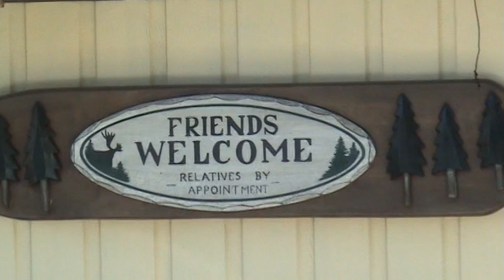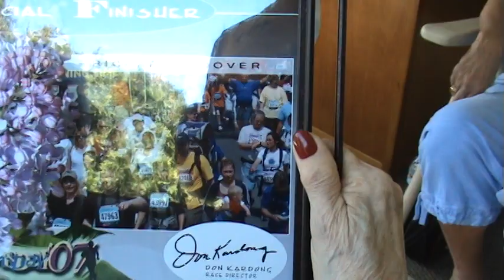Bob, Barb Bette in Spokane 5-07 part one